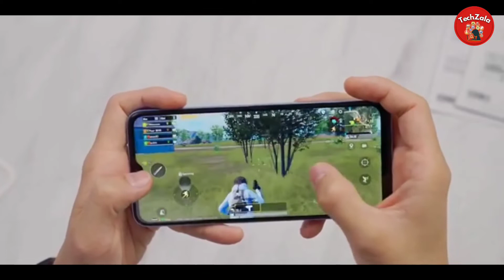Realme narzo 50a prime price in Bangladesh 2022